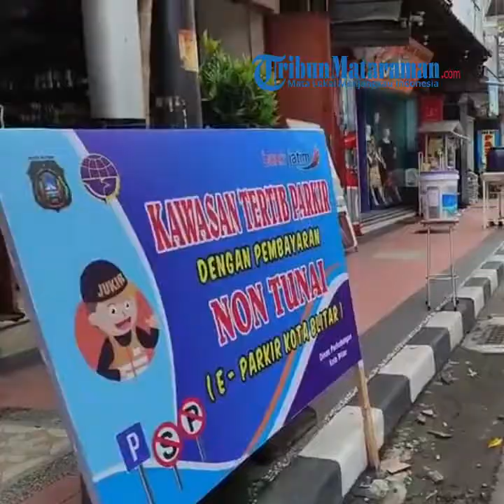Melihat Penerapan Pembayaran Tarif Parkir Non-Tunai atau E-Parkir di Kota Blitar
vp : didit budi w / reporter : samsul hadi

TRIBUNMATARAMAN.COM | BLITAR - Melihat penerapan pembayaran tarif parkir non-tunai atau e-parkir di Jl Merdeka, Kota Blitar, Senin (24/10/2022).